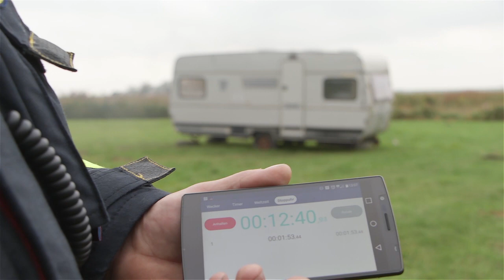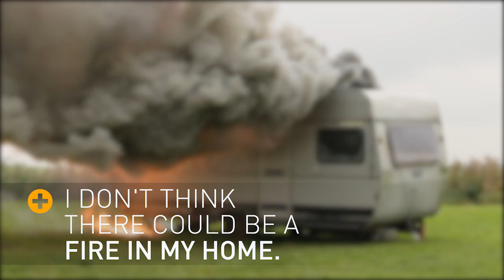Panasonic Good Energy - Smoke detector - English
The Panasonic "Good Energy" campaign focuses on applications in which reliable battery deployment is particularly helpful, eco-friendly or even life-saving. The video was created with the German smoke-alarm manufacturer Pyrexx and a volunteer fire brigade, with filming at the Pyrexx production facility in Berlin as well as at a caravan fire. In the film, experts from the fire brigade and manufacturer give tips on how to minimize fire risks, how to maintain smoke alarms and use them properly.